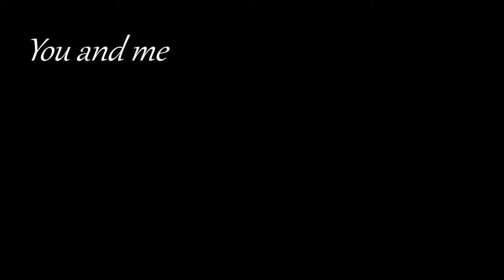River/Doctor || Safe and sound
Safe and sound by Taylor Swift.
I've been sorta thinking about making this one for ages, and the finale finally made me sit down and do it. :) Enjoy!